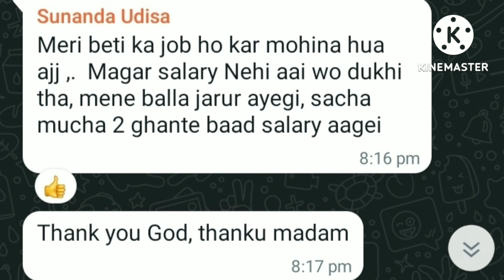wonderful success story of my lovely followers 💕💕